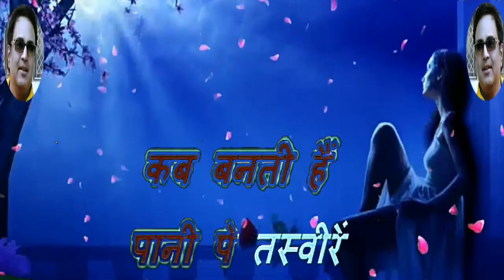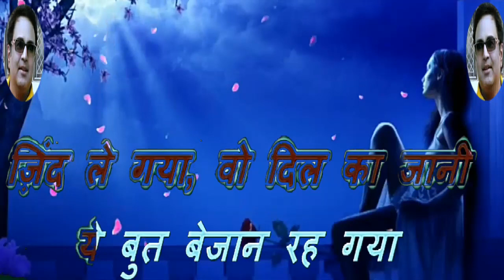Jind le gaya wo dil ka jaani karaoke by Rajesh Gupta